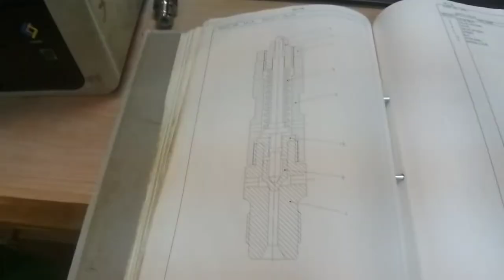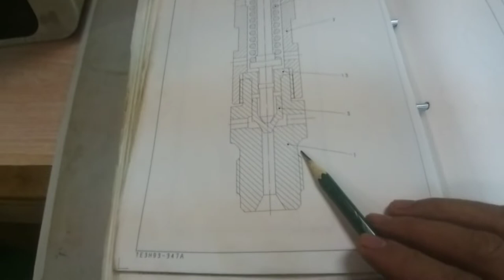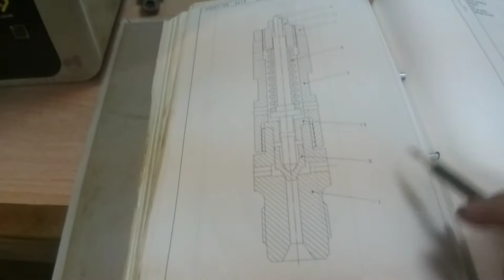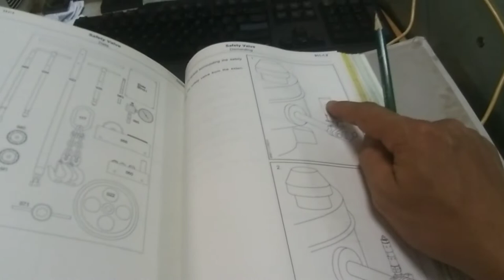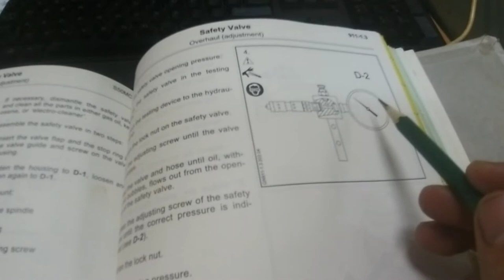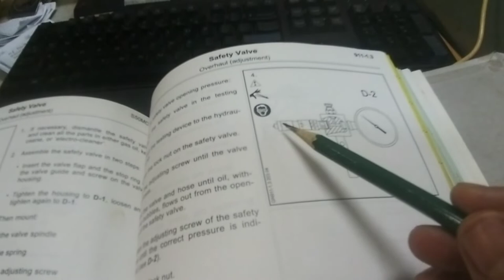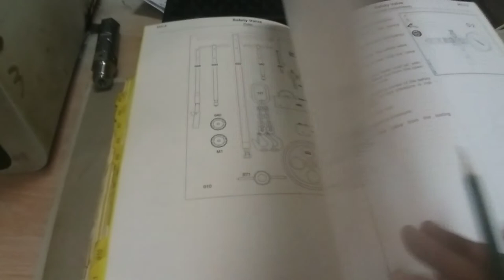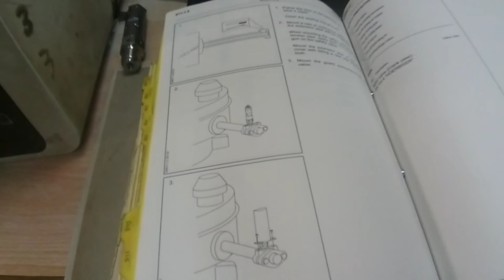Main diesel engine cylinder safety valve test video instruction.